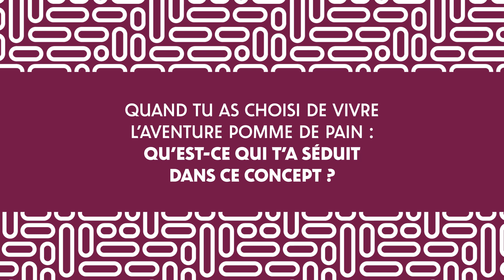Interview de Fabrice Heng, franchisé Pomme de Pain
C’est grâce à la confiance et au travail de nos franchisés
que notre réseau a pu se développer.
Parole de Franchisé pour partager une aventure entrepreneuriale unique.